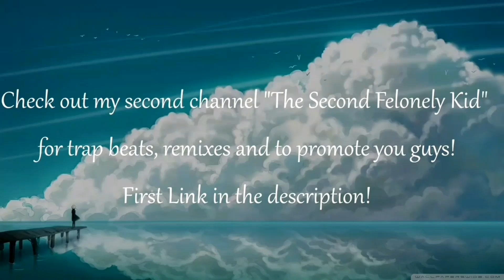Tony Craig - Roses Remix Cover (SAINt JHN Jay-Z)